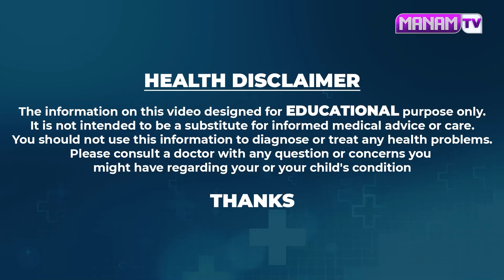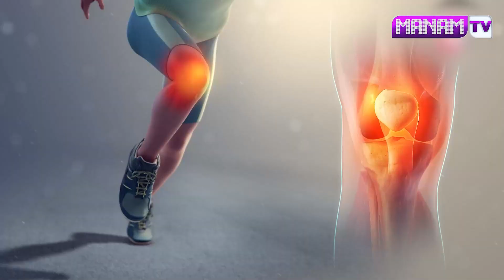సర్వరోగ నివారిణి ఈ వేరుతో వ్యాధులు అన్ని నయం | Total Body Detoxify | Nerves Weakness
Watch ► సర్వరోగ నివారిణి ఈ వేరుతో వ్యాధులు అన్ని నయం | Total Body Detoxify | Nerves Weakness